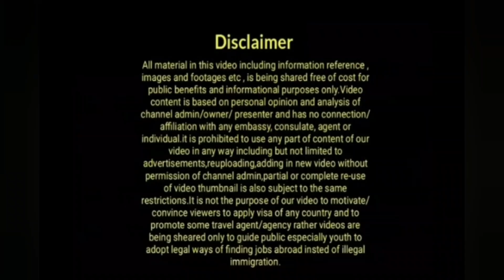Big Announcement Of The Uk Government Has Come|Latest Uk Immigration News